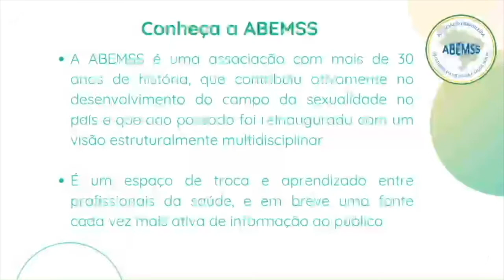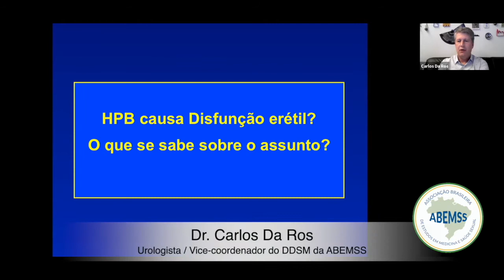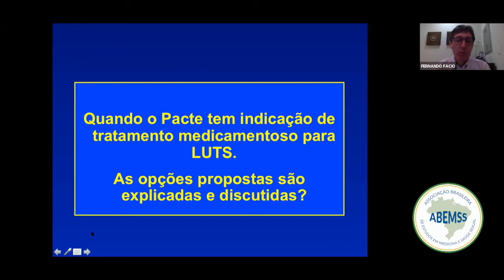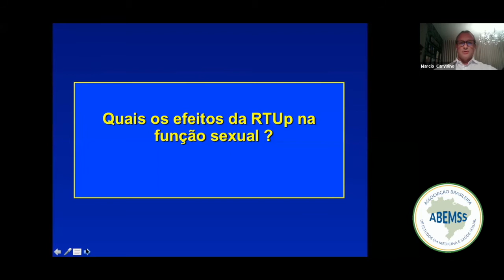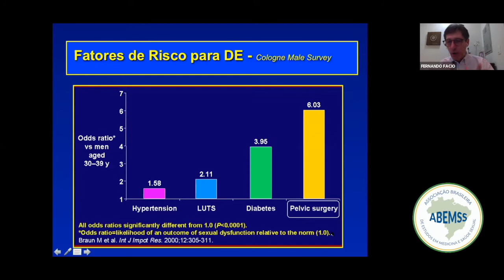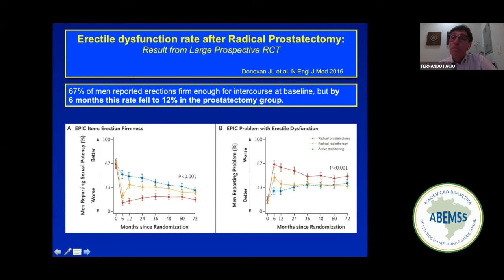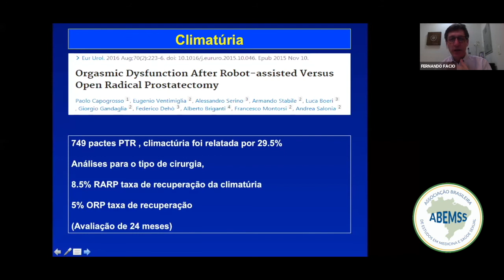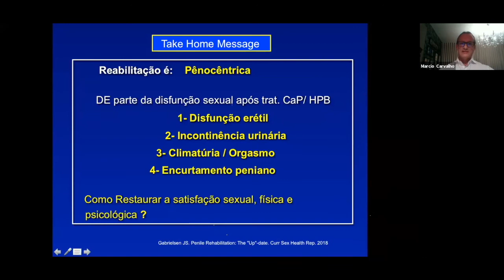Consequências sexuais dos tratamentos para HPB e Câncer de Próstata: o que o paciente deve saber.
Evento do Departamento de Disfunção Sexual Masculina da ABEMSS.
Moderador: Dr. Márcio Carvalho.

Aula do Dr. Fernando Facio, comentários, Dr. Carlos Da Ros, Dr. Felipe Fakhouri, Dr. Ralmer Rigoletto e Dr. Mauro Barbosa Junior.